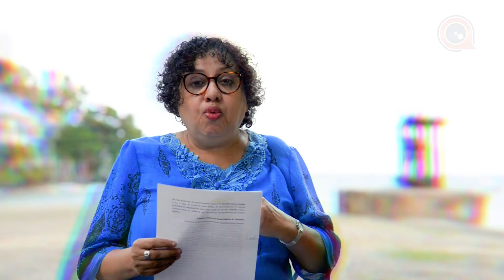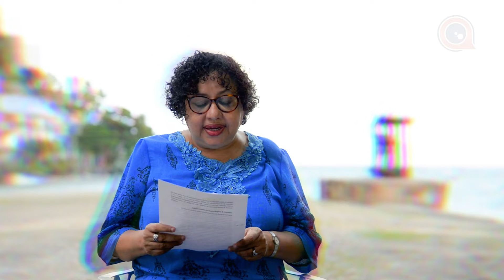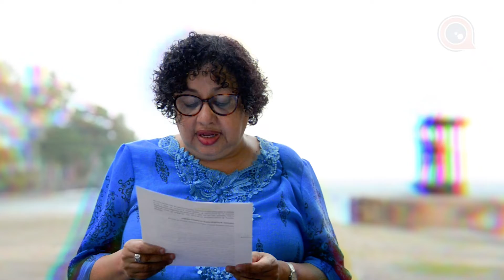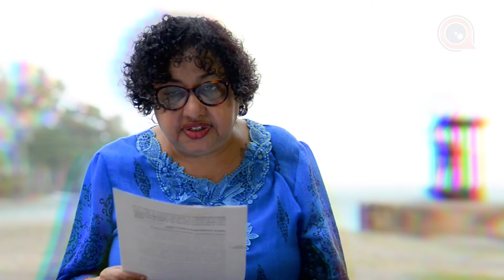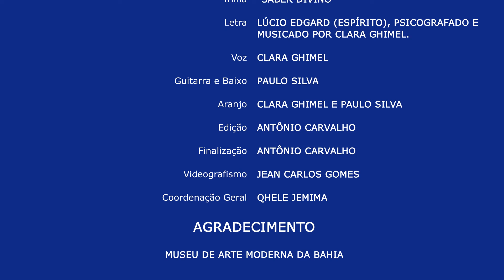NVCM - EPISÓDIO 10 - TEMPORADA 04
Crônica: Mar de acontecimentos

Necessito do mar porque me ensina:
não sei se aprendo música ou consciência
não sei se é onda só ou ser profundo
ou apenas rouca voz ou deslumbrante
suposição de peixes e navios.
O fato é que até quando adormecido
de algum modo magnético circulo
na universidade da marugem.
(trecho do poema “O Mar” de Pablo Neruda)

O universo da cultura pode ser imaginado como um mar de acontecimentos... Assim começa uma analogia perfeita. A cultura ou, melhor, as culturas que nos constituem podem ser pensadas mesmo, como um mar imenso de acontecimentos movendo-se no ritmo e na dinâmica, nem sempre calma, mais das vezes, frenética da vida.
Assim é o mar: transitório, mutante, afeito a ciclos, marés, correntes, mistérios, mitos. É isso que o torna perfeito. Assim também é o mar da vida: imprevisível e finita na imensidão infinita do universo. É isso que a torna perfeita. Não há mistério. Não é segredo para ninguém. A fórmula, a receita para conhecer, para testemunhar esse mar de acontecimentos é, simplesmente, “atravessar o oceano da existência”, como dizia Buda, fazendo essa travessia valer, com a atenção centrada no momento presente, para ver mais, para flagrar a vida, tão fugidia, sendo vivida.
A imagem da vida e das múltiplas culturas como um mar de acontecimentos também pode nos remeter a terra firme, a cidade e isso faz todo o sentido. O tempo todo, somos acossados por ondas e ondas e ondas de gente, sons, situações e choques. Tudo acontecendo simultaneamente. Como dar conta de tudo isso? Como notar pequenos fragmentos da vida, pequenos pedaços de mar que duram menos que um instante e passam?
Porque tudo passa, exatamente por isso, inventamos formas de fixar, registrar, eternizar o que vemos, tocamos, inventamos, sentimos. Primeiro na linguagem, depois na pedra, no papel e agora, até na nuvem. Lá ficam guardadas as imagens que nossos olhos viram ou não viram, a dança dos nossos corpos na lida difícil do profano viver, na celebração do sagrado ou no direito a se entregar ao ócio e ao lúdico, por exemplo.
No meio desse mar de acontecimentos, lugares de memória como a cidade, a rua, a casa, os museus à moda antiga, os egomuseus ou os acervos guardados no imaginário de cada uma e cada um de nós, restarão, indo e voltando como as ondas do mar quando os acontecimentos já tiverem passado.

Crônica inédita de Nadia Virginia B. Carneiro

Nos acompanhe também em: @TV UNEB